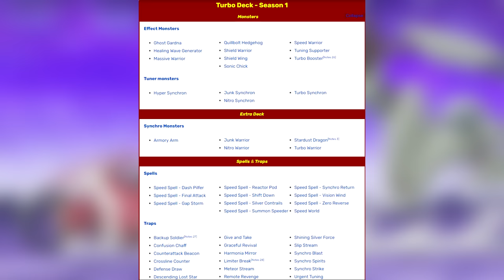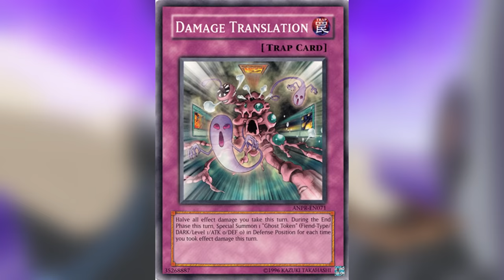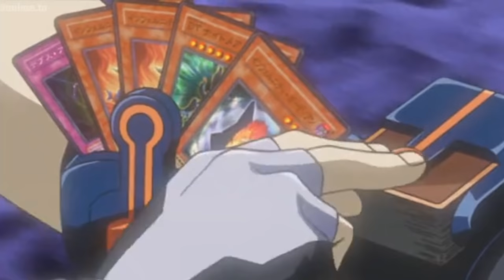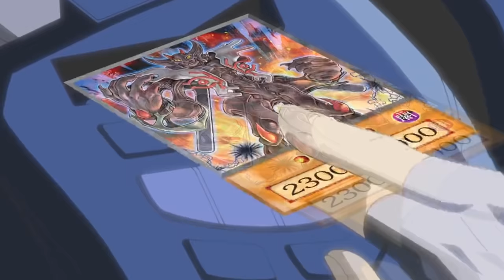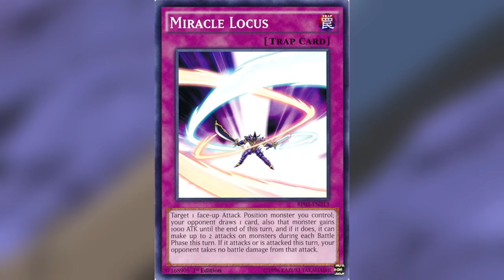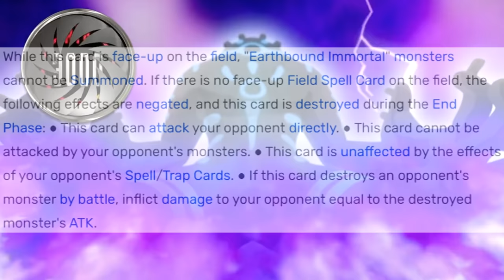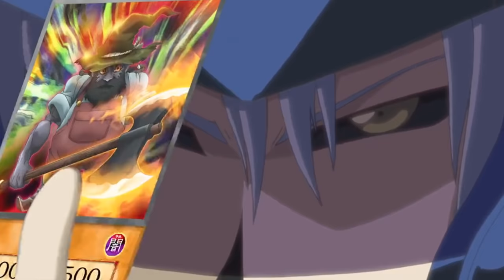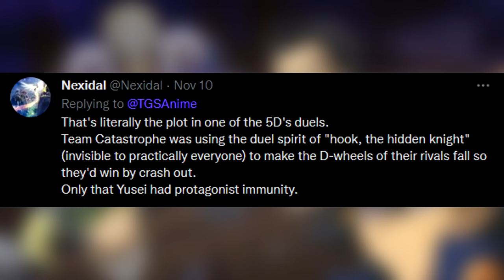Was Yusei About To Defeat Kalin? [Dark Signs]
Install Raid for Free ✅ Mobile and PC and get a special starter pack 💥 Available only for the next 30 days 💥

Intro: (0:00​)
The Duel: (03:03​)
How Yusei Could Have Won: (16:05​)
Outro: (20:07​)